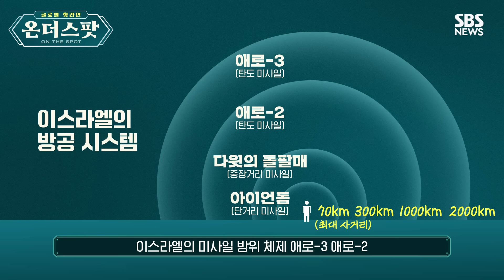안갯속 중동 위기, 가장 현실적인 시나리오는? (ft. 백승훈 연구원) / SBS / 온더스팟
00:00 인트로
00:16 3가지 선택지...결론은?
05:41 반격 시기 고민하는 이스라엘
06:59 아이언돔에 막혔지만 실익은 이란에
09:37 전쟁을 끝낼 수 없는 네타냐후

지난 주말 이란으로부터 첫 공격을 받은 이스라엘이 이란에 '고통스러운 보복'을 가하겠다고 밝혔습니다.

이란은 이스라엘이 반격할 경우 '엄중하고 고통스러운 대응'을 하겠다고 경고했습니다.

국제사회가 확전을 막기 위해 안간힘을 쓰고 있지만 두 나라의 갈등이 자칫 중동 전체의 위기로 번지지 않을지 긴장감이 고조되고 있습니다.

중동전 확대 가능성은 어느 정도인지, 또 그 변수들은 무엇인지 〈온더스팟〉에서 백승훈 한국외국어대 중동연구소 전임연구원과 함께 짚어봅니다.

〈영상취재: 김태훈, 영상편집: 김남우, 디자인: 김정연, 구성: 신희숙, 기획: 신승이〉